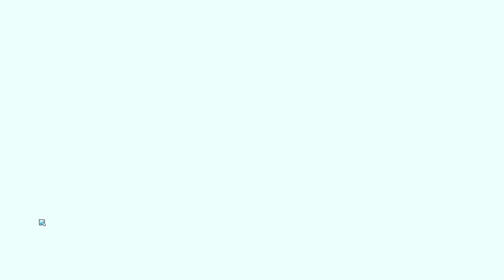Wildfrost - Poison Go Brrrr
Welcome to Wildfrost! A deckbuilding Roguelite that's all about saving a frozen village I think... I'm a little fuzzy on the details but rest assured, me and my homies are gonna face up defence mode our way through all kinds of baddies and do whatever it is the story demands of us! Lets get it!

Also the game's kind of unforgiving so there's that to look forward to...

Channel Avatar Art by Kelsie! - Kelsie_o3o Commissions